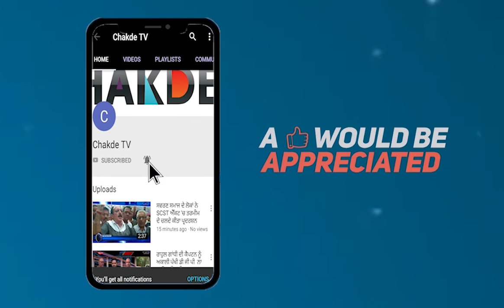ਖੇਡ ਮੰਤਰੀ ਨੇ Media ਸਾਹਮਣੇ ਖੋਲੇ ਵੱਡੇ ਰਾਜ